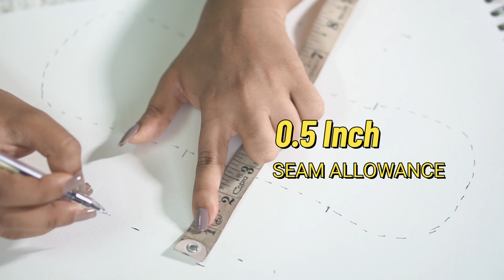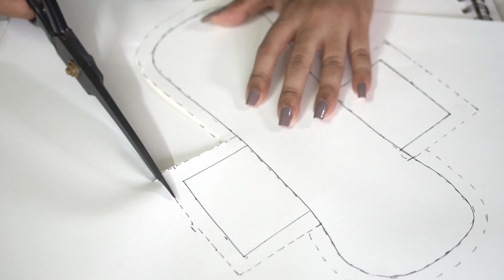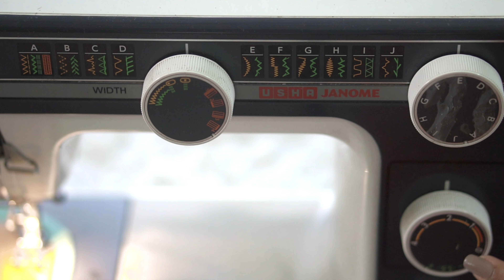ECO-FRIENDLY MENSTRUAL PAD | How to make reusable cloth pad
Discover the power of sustainability with this easy-to-follow tutorial on making eco-friendly menstrual cloth pads at home! 🌱 Ditch disposable pads and reduce your environmental impact while saving money. Learn how to create comfortable, absorbent, and stylish pads tailored to your needs. From choosing the right fabrics to mastering essential sewing techniques, we've got you covered. Join us on this eco-friendly journey and embrace a healthier, more sustainable period!

luxe vogue